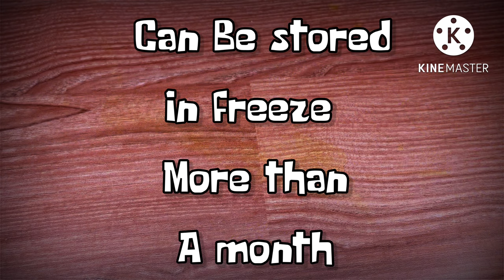Potato Balls Recipe :: Potato Vegtable Boll :: Potato Kid Recipe :: Easy @ Crispy Snacks in 10 Mins…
Ingredients
3 boiled potatoes
1 onion
1/4 th cup carrot
2 tbsp long bean
1 green chilli
Salt to taste
2 tbsp Maida
2 tbsp coriander
2 tbsp cornflour
Pepper powder

More Tags,
Easy veggie ball recipe,fried potato ball, tasty and easy potato ball recipe,kitchen recipes,easy food to
make at home,easy food recipes,easy meals to make at home, potato (food),frying ,Poms,potato recipes

Potato recipes
snacks recipes
recipes for snakes
snacks
Potato ball recipe

Fries@skylinkkitchen @masterchefpankajbhadouria @officialpihuVLOG @PapaMummyKitchenSpecials @RanveerBrar @bharatzkitchenHINDI @cookingwithbenazir @maabetikitchenstar @bakhtkirecipes @cookwithparul @CookwithLubna